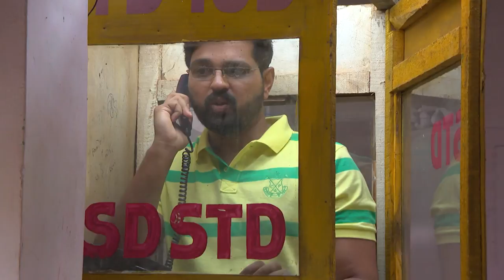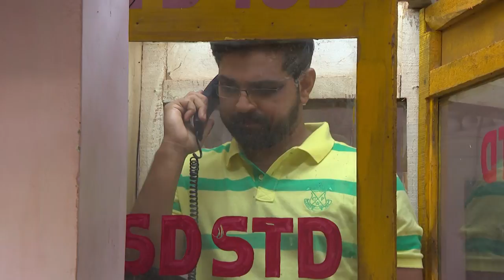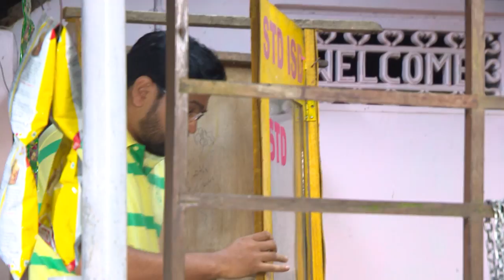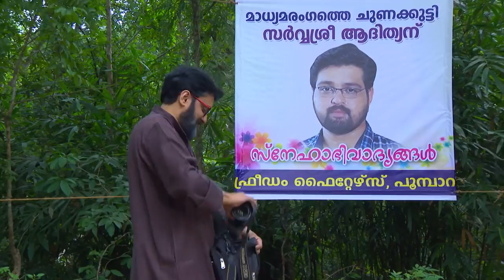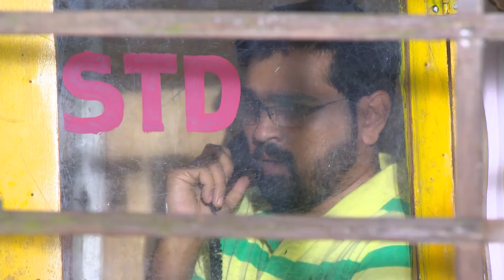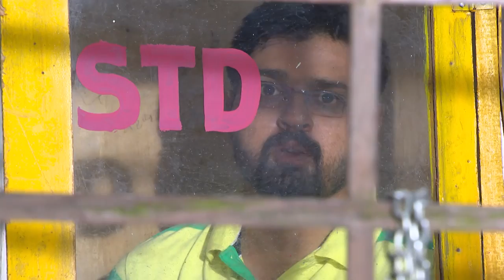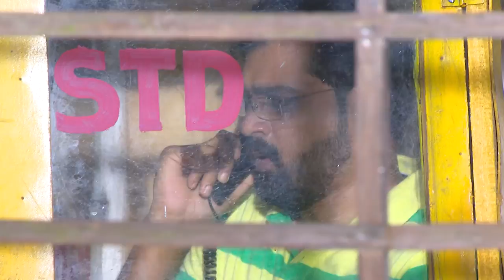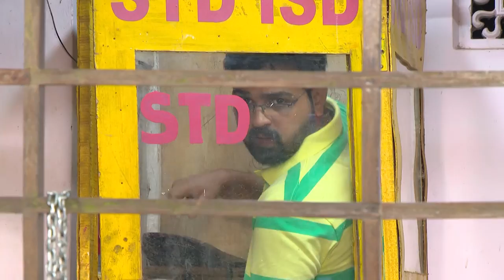STAR NEELAKKUYIL 139 TD 08 08 18